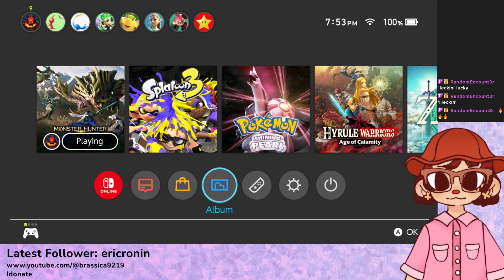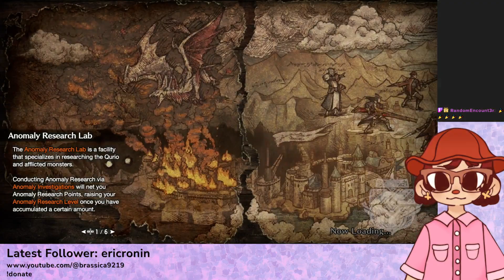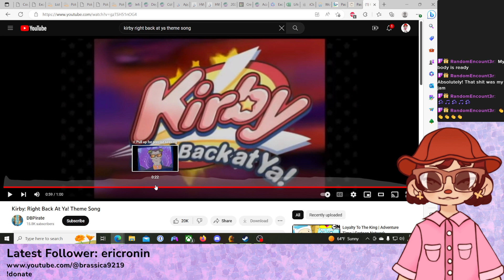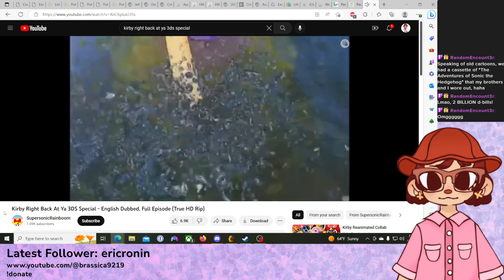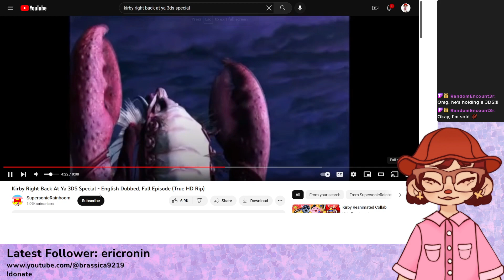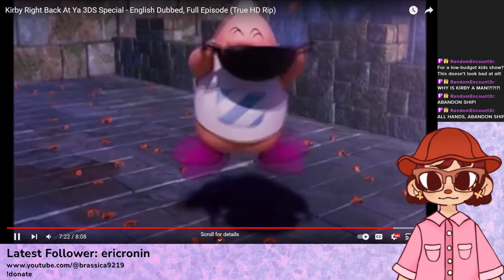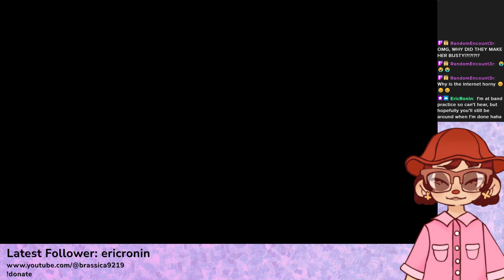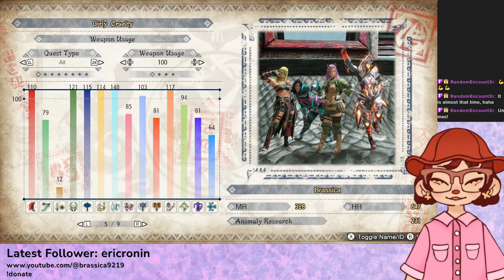Waiting for TOTK Part 2: The Qurious Grind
The Qurious Grind can really get a girl down. Unless she likes grinding in this game because she's a weirdo that likes doing the same thing over and over again if it's somewhat fun. Then it's alright.

Video starts at 10:26.